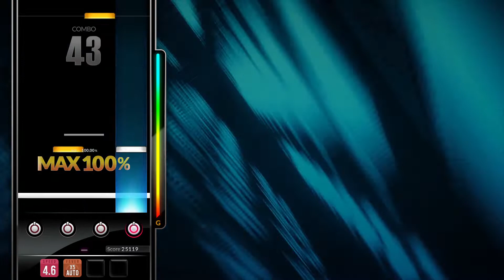[DJMAX RESPECT V] Airlock - XeoN 4B NM PERFECT PLAY 100.00%